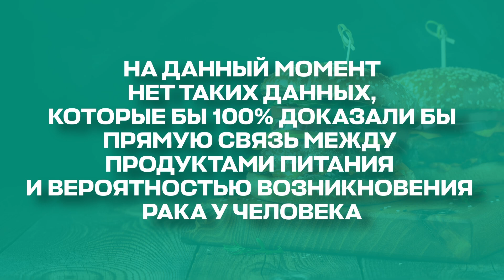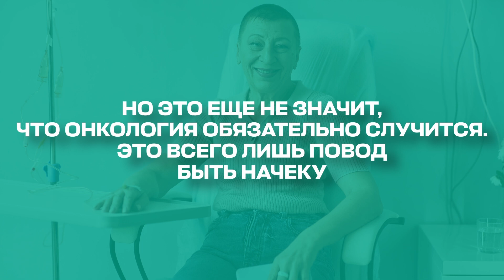6 причин онкологии, которые научно доказаны //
Онкологические заболевания — это одна из самых страшных и актуальных тем в медицине. Но что действительно способствует развитию рака? В этом видео мы расскажем о 6 научно доказанных причинах онкологии, которые могут повлиять на ваше здоровье.
Вы узнаете:
✔ Какие факторы окружающей среды увеличивают риск заболевания.
✔ Как неправильное питание и вредные привычки влияют на развитие рака.
✔ Как генетика и семейная предрасположенность играют роль в возникновении онкологических заболеваний.
✔ И многие другие важные факты, которые стоит учитывать для предотвращения болезни.

00:00:00 ► Введение
00:00:43 ► Причина № 1. Питание
00:02:25 ► Причина № 2. Генетика
00:03:45 ► Причина № 3. Инфекции
00:04:52 ► Причина № 4. Привычки
00:06:03 ► Причина № 5. Хроническое воспаление
00:06:56 ► Причина № 6. Стресс

Лечение рака для владельцев полиса ОМС (Регионы РФ) - БЕСПЛАТНО!

🔴 В 2016 году IARC, подразделение Всемирной организации здравоохранения, опубликовало отчет, в котором установило связь между избыточной массой тела и повышенным риском развития 13 типов рака. К ним относятся:
Этот вывод основан на мета-анализе многочисленных эпидемиологических исследований, проведенных в разных странах.

🔵 Исследования, опубликованные в журнале "The Lancet", указывают на следующие 14 видов рака, которые связаны с курением: